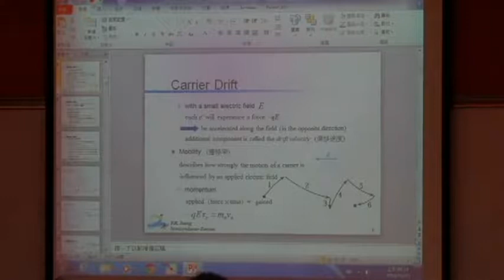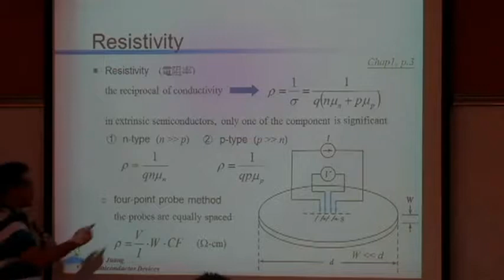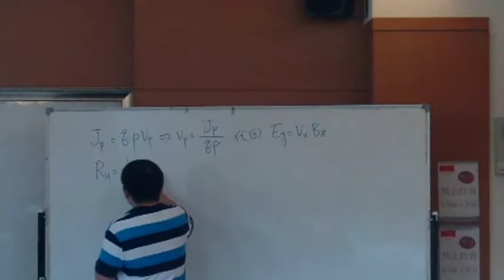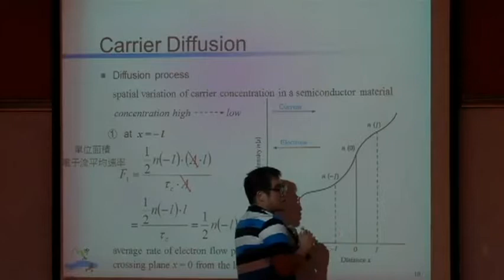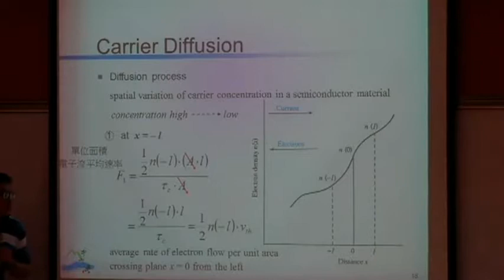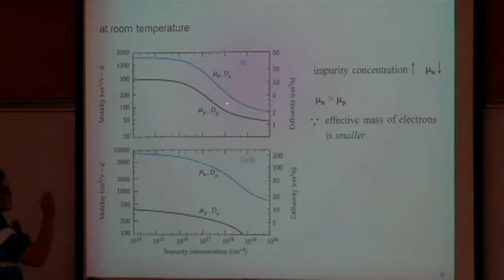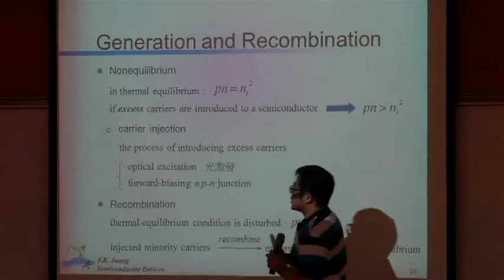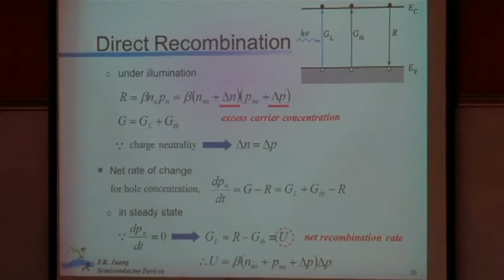半導體元件(I)-05